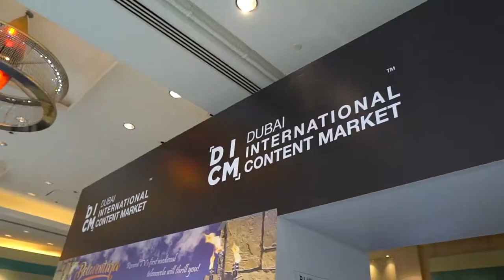DICM 2019 | Dubai International Content Market 2019 Highlights